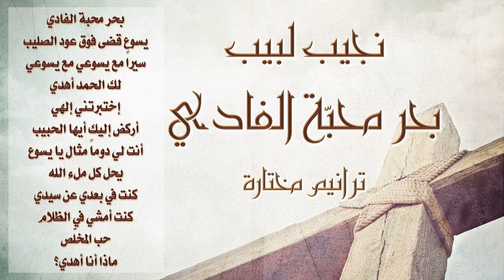نجيب لبيب - بحر محبة الفادي